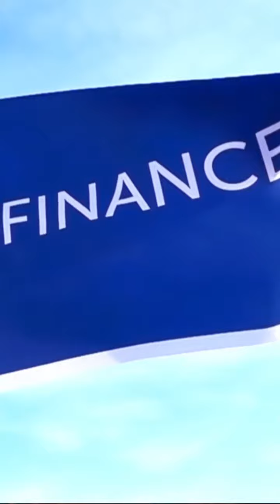Cricket Charges & Taxes -Ishant SHARMA’s Play